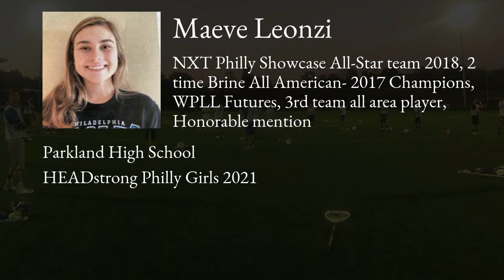Maeve Leonzi Lacrosse Highlights - PA 2021 - Att, Mid, Draw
Maeve Leonzi Recruiting Video.